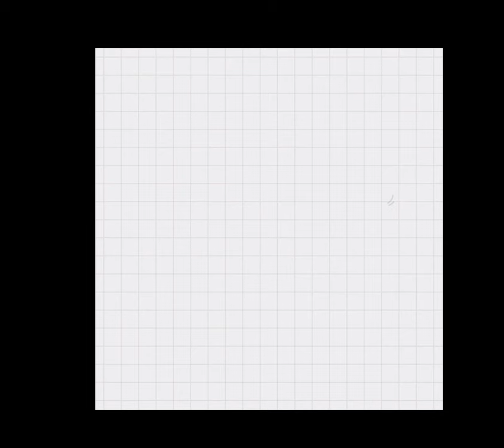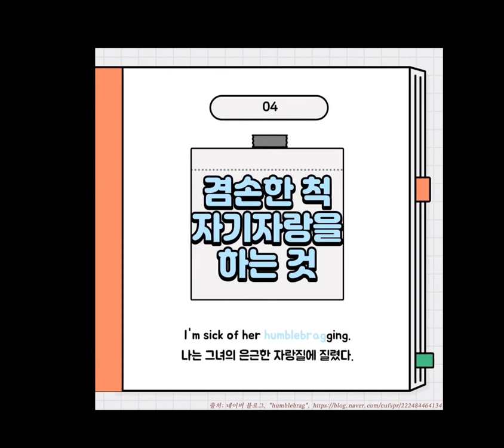[영어] 알쓸유영 슬랭 편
속어 혹은 은어를 뜻하는 단어,
슬랭(Slang)!

요즘 영어권 국가들에서는
어떤 속어를 사용하는지 알아보고
더욱 생생하고 맛깔나는
영어 말하기를 연습해 보아요.

본 영상은 NE능률 영상콘텐츠연구회 2기 유보람 선생님(삽교고)께서 제작하여 공유해주신 자료입니다.

NE능률 수업지원센터 바로가기